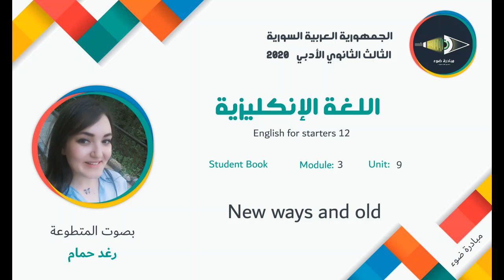22- الثالث الثانوي الأدبي_اللغة الإنكليزية_كتاب الطالب_الوحدة3_الدرس9_New ways and old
كتاب اللغة الإنكليزية
English for starters 12

تقديم مبادرة ضوء  بصوت المتطوعة: رغد حمام